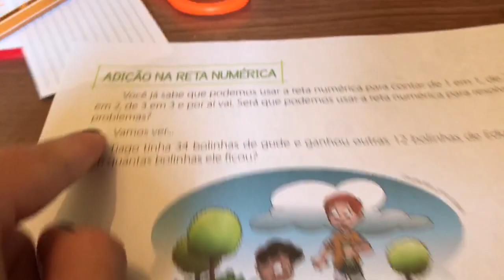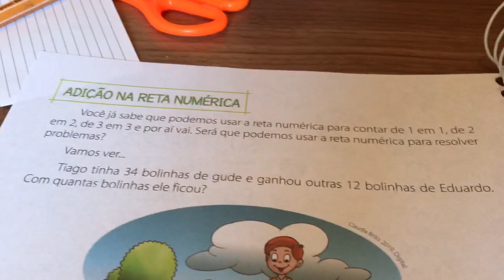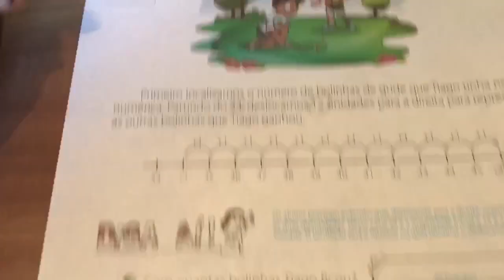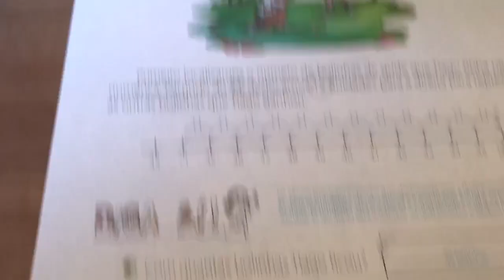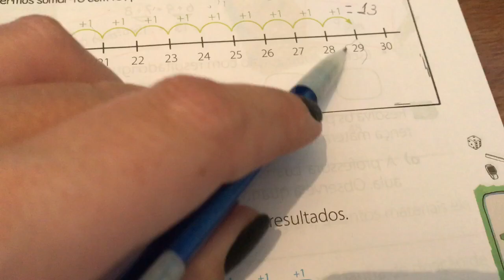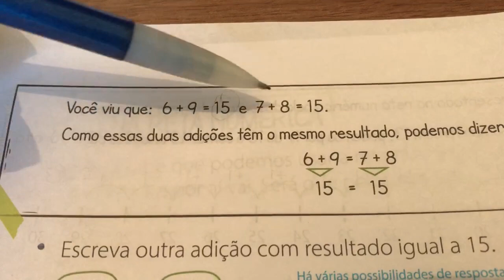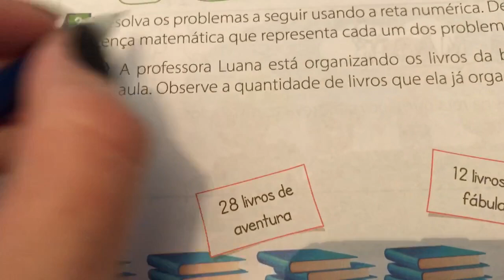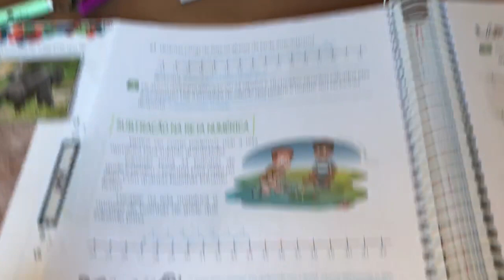Aula - Turma 31b - Matemática